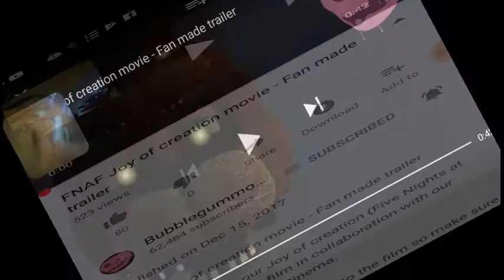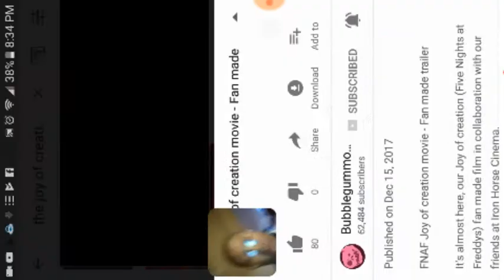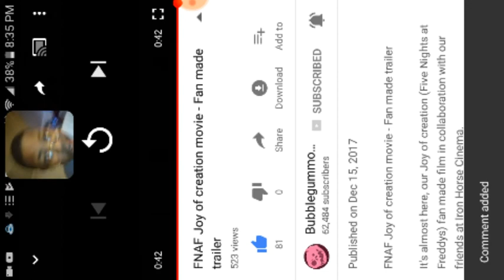The Joy Of Creation Trailer Reaction